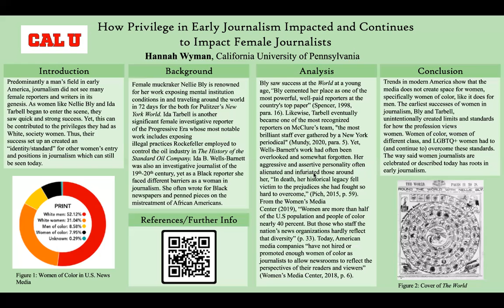How Privilege in Early Journalism Affects Female Journalists of Today. Wyman.